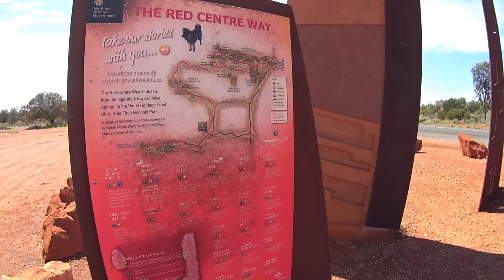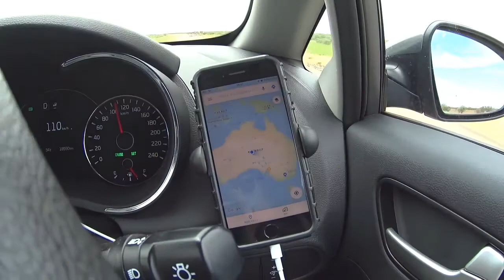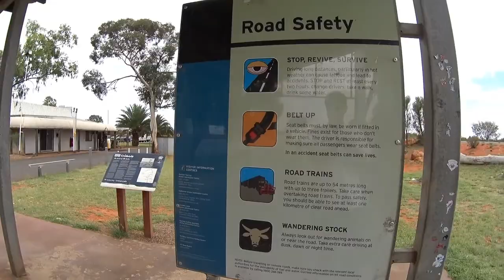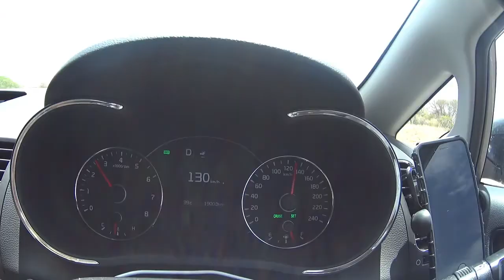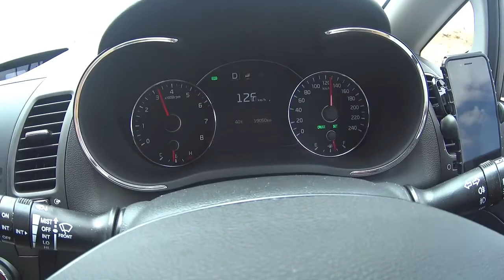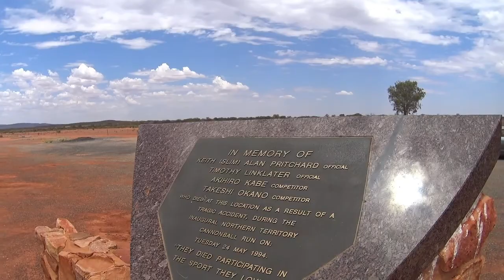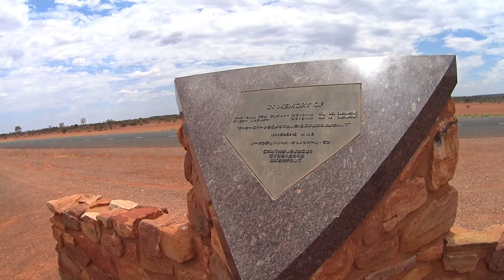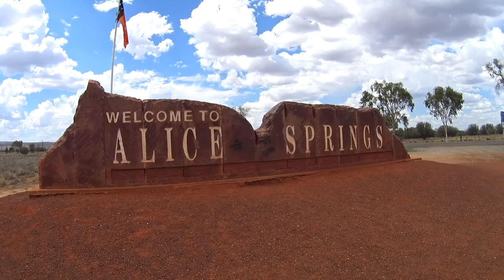Red Centre Way Mt.Conner オーストラリア・アウトバック (Uluru ウルル)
エアーズロックとアリススプリングスの間を紹介
・Mt.Conner Lookout　マウント・コナー
・Alice SpringとAdelaideに行く分岐交差点とガソリンスタンド
・法定速度130km/hの道
・ROAD TRAIN
・トカゲ
・1994年Stuart Highwayで亡くなられた日本人祈念碑
・Alice Springへようこそ!
・水のない河